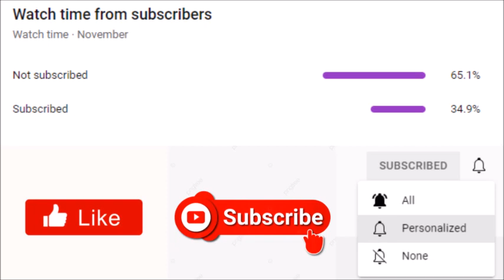Tyler Perry's The Oval | Season 4 Episode 5 Review: "Image, Power & Money"